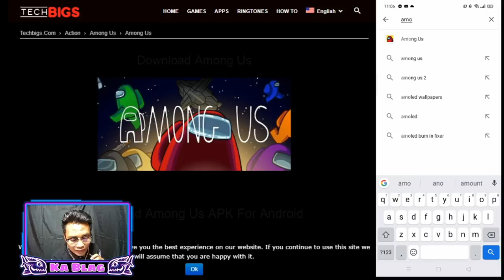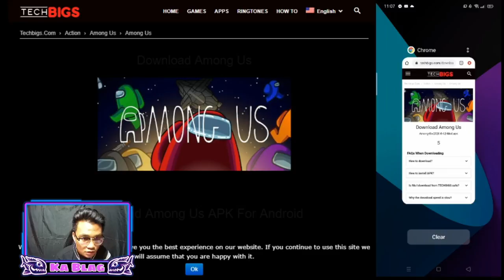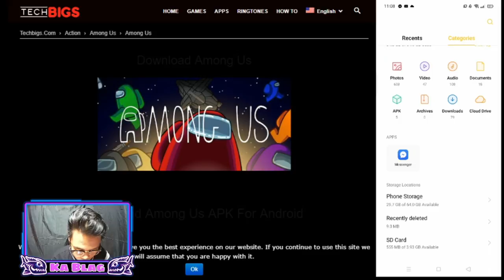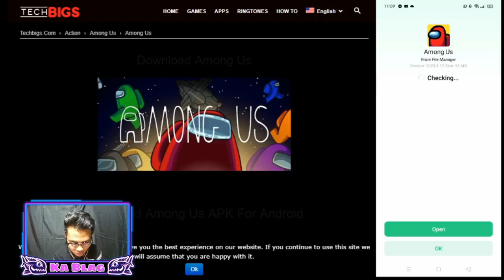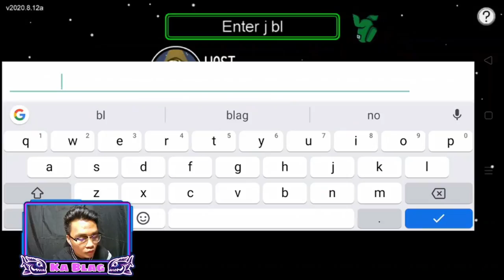AMONG US mod apk! UNLOCK SKIN , PETS ETCH!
sana magustuhan niyo marami pang susunod na tips mag subscribes lang! :D

among us cheat,
among us gloco,
among us apk,
among us animation english,
among us all deaths,
among us apk mod,
among us android hack,
a killer among us,
a fungus among us,
a wolf among us,
a stranger among us,
a fungus among us solo,
a fungus among us gw2,
a wolf among us season 2,
a wolf among us trailer,
among us bulldog,
among us bluestacks,
among us best impostor,
among us best imposter,
among us best outfits,
among us big boaby,
b vindo ao among us,
among us cheat skin,
among us code,
among us cheat android,
among us crewmate,
among us crashing,
among us cyan,
among us carson,
among us c,
among us discord,
among us disguised toast,
among us discord server,
among us daph,
among us dantdm,
among us double kill,
among us detective,
among us disconnected from server,
among us explained,
among us easter eggs,
among us english,
among us ebbz,
among us ep 1,
among us esports,
among us escape,
among us edit,
oq e among us,
rayssa e among us,
among us pac e mike,
among us ycaro saiko e meiaum,
among us erik moonkase e jvnq,
among us vitaminando e dois marmotas,
among us filipino,
among us free skin,
among us free pc,
among us freeplay,
among us free pets,
among us gameplay pc,
among us gameplay impostor,
among us gacha life,
among us gameplay filipino,
g generation wolf among us,
among us g,
among us how to play,
among us highlights,
among us hack script,
among us how to close doors,
among us how to get pet,
among us hack android,
among us how to be imposter,
among us impostor,